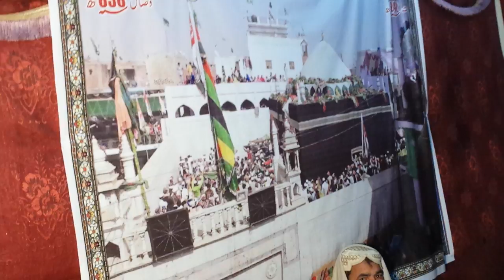Jashn e Qutbul Madar (R.A) 2017 Part 11/18@Khanqah Madariya Mirpurkhas